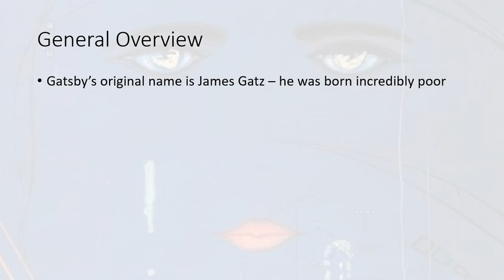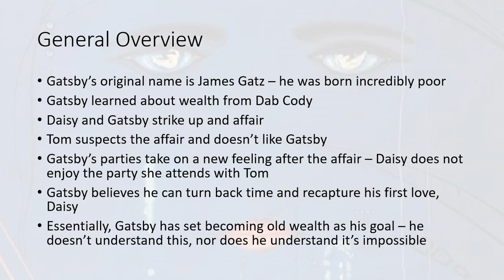Chapter 6 The Great Gatsby Overview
An overview of Chapter 6 of The Great Gatsby